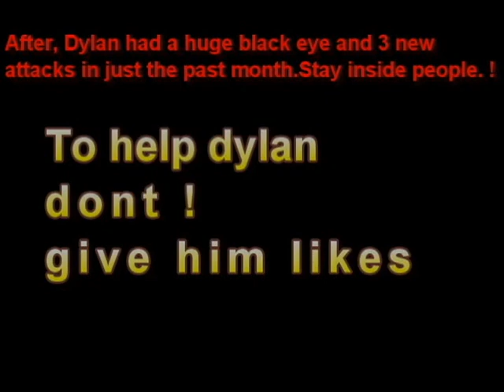Kid has self inflicted d black eye addiction !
kid gives himself black eye he has the black eye sickness high school,Self Given Black Eye with metal ring. CutBone Stunts horror scary movie oct 31